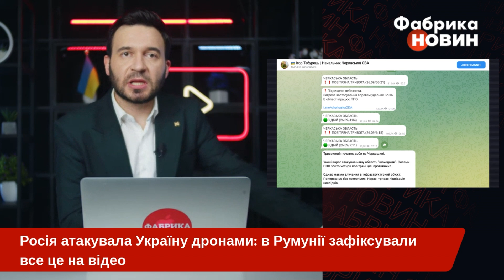⚡Це жах! У Румунії зняли на відео ВИБУХИ РОСІЙСЬКИХ ДРОНІВ. Усе палає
Сьогодні була ще одна важка ніч для українців. Окупанти за допомогою ударних безпілотників атакували Одеську область, та пошкодили припортову інфраструктуру і приблизно 30 вантажівок. Зокрема  відбувся приліт в районі пункту пропуску Орлівка-Ісакча з України до Румунії. Про це пишуть як українські, так і румунські ЗМІ.